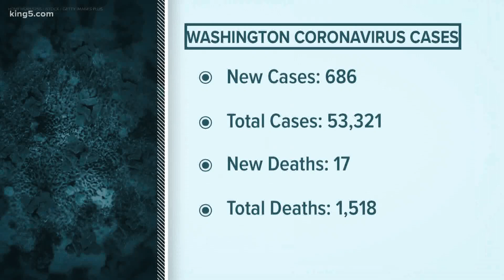Coronavirus coverage: Monday, July 27 at 5 p.m.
Continuing coverage of the coronavirus pandemic in Washington on Monday, July 27 at 5 p.m.